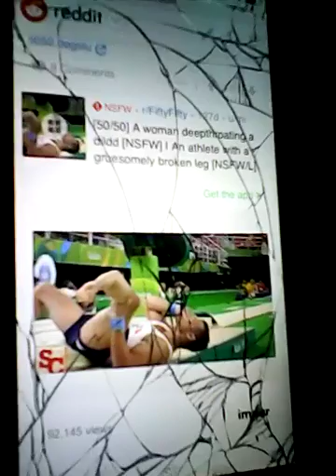Redits 50/50 gramma got set on fire 🔥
Redits 50/50